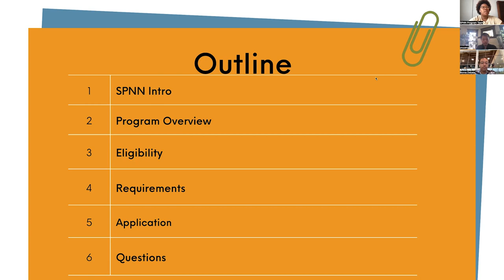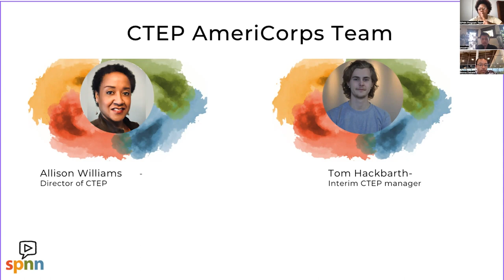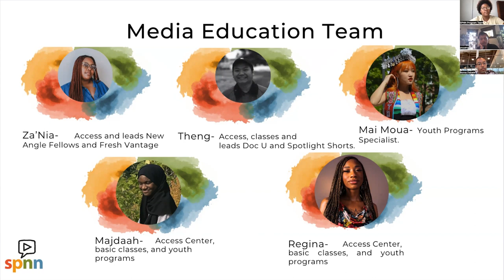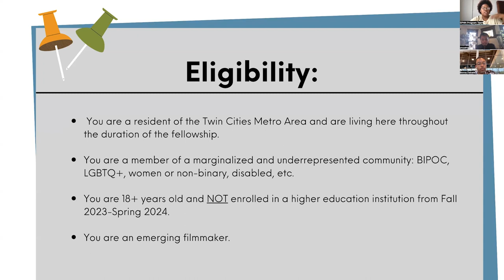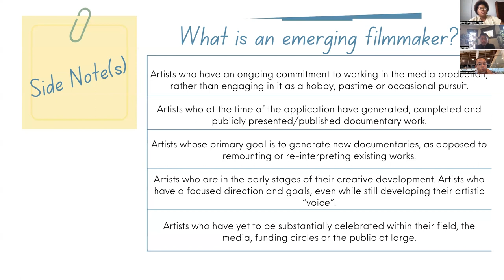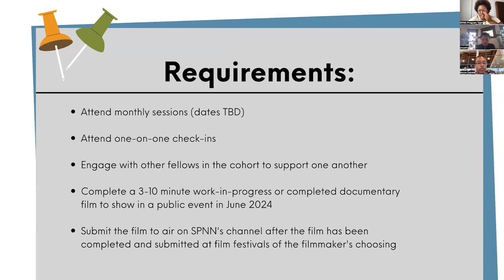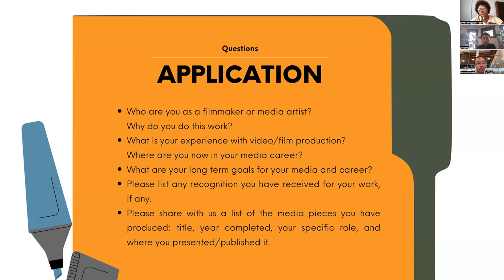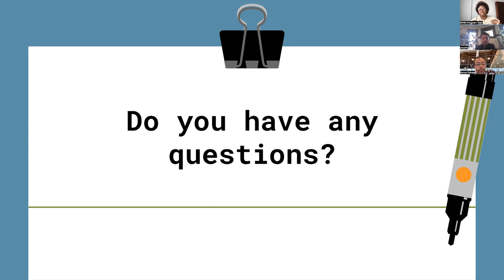NAF Info Session 23 24